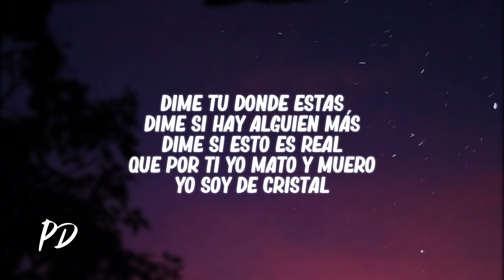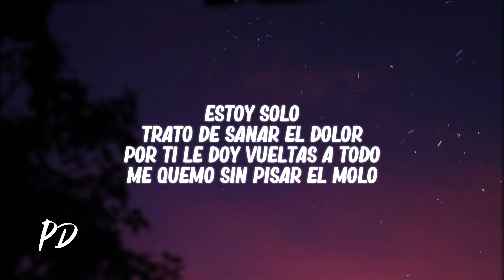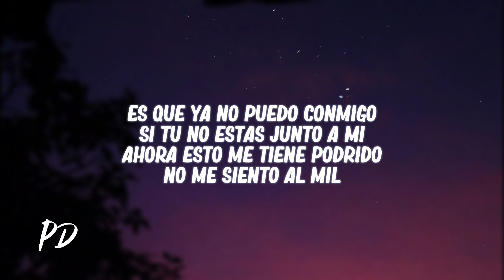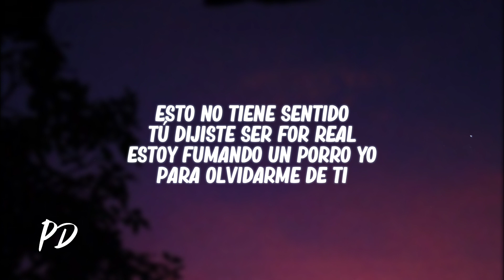Giru Mad Fleiva, Geerteo - Polaroid (Letra/Lyrics)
✘ Follow @GiruMadFleiva

🎤[Letra de "Polaroid"]

[Coro: Geerteo]
Siento que ya no puedo conmigo
Si tu no estas junto a mi
Ahora esto me tiene podrido
No me siento al mil
Esto no tiene sentido
Tú dijiste ser for real
Estoy fumando un porro yo
Para olvidarme de ti

[Verso 1: Geerteo]
Dime tu donde estas
Dime si hay alguien más
Dime si esto es real
Que por ti yo mato y muero
Yo soy de cristal
Si te veo con el, lo voy a matar
O sinó me mato yo
Porque no te quiero ver con el
Ahora yo estoy solo
Y esto me causa mucho estrés

[Puente: Geerteo]
Ya no se que hacer contigo
Es que tu en mi mente tu eras un lio
Ya no puedo ni conmigo, sálvame de aquí
Dime donde estás girl

[Verso 2: Giru Mad Fleiva]
Estoy solo
Trato de sanar el dolor
Por ti le doy vueltas a todo
Me quemo sin pisar el molo
¿Cuándo vas a regresar?
¿Será que te fuiste pa' siempre?
Viviré con la ansiedad
Rodeado de ratas y serpientes
Quieren mi inseguridad, virtudes, defectos
Dime porque mientes
Te veo al día siguiente
Montada mirándome el lente
Te tomo una Polaroid
Tu numero en el android
El IPhone pa'l resto voy
Directo pa' nuestro point
Prendo otro feeling para así matar
Tu recuerdo está queriéndome atar
Rompo cadenas de todo metal
Me pesa el diamante de acero o cristal
Otro escenario tengo que pisar
Me gritan de lejos
Me quieren llevar
A esa habitación que nadie supo amar
Esta vida loca quiero controlar